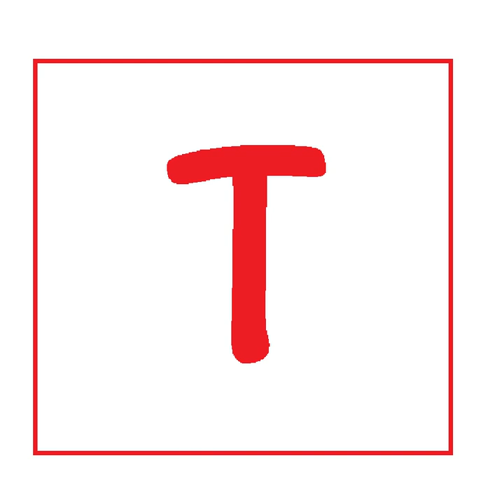omens of love on treasure island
i started this project in may of 2021, sorry it took so long

bass, synths, mixing, procrastinator --- me